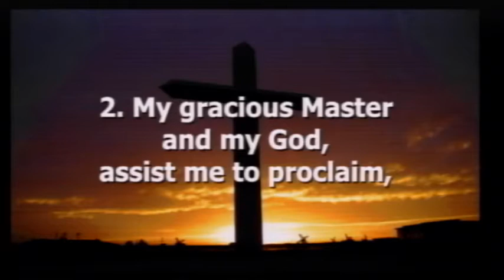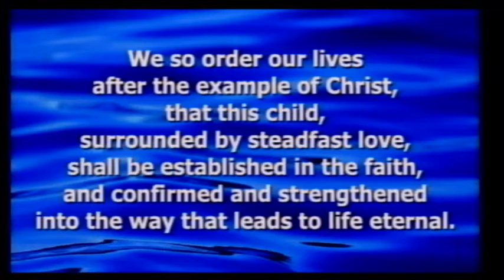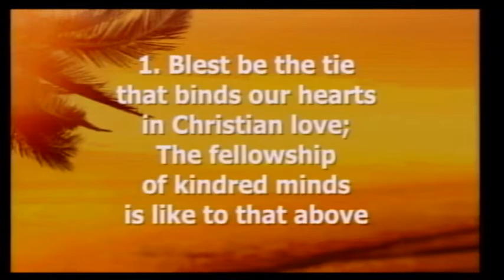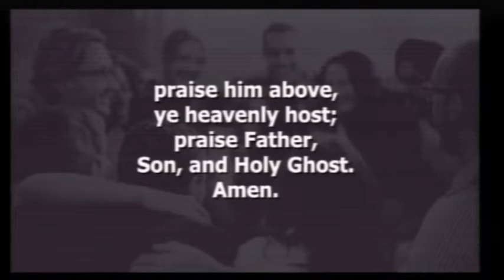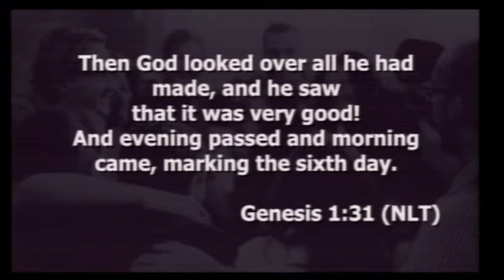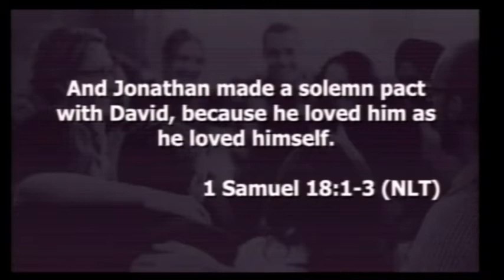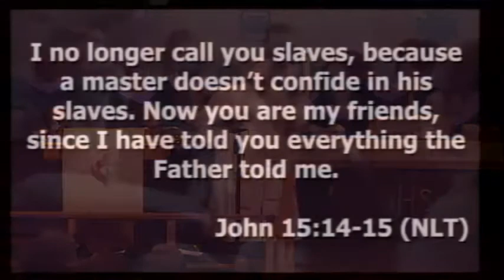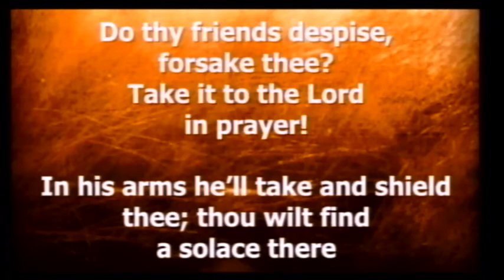2/23/20|11AM Traditional Service| Connect & Belong|Week 4| Pastor Doug Kokx